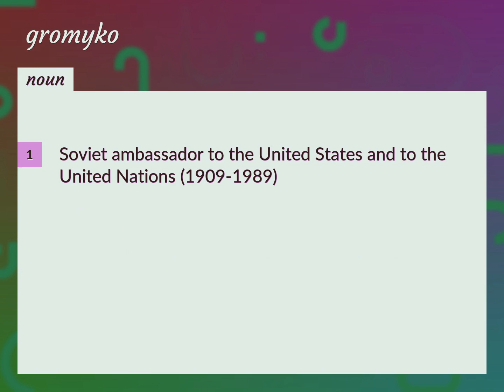Gromyko | meaning of Gromyko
What is GROMYKO meaning?